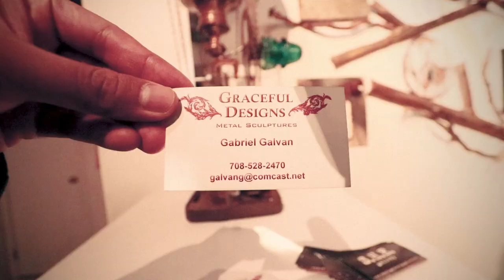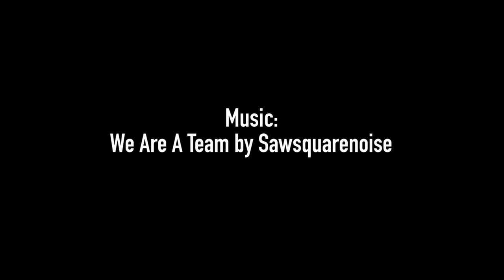What Makes Art, Art? | Arts Unknown Ep. 1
What is art? What does it mean to you? I interviewed a few artists from my time in Chicago and got some words on how art is made and the inspiration behind the canvas.

My dad goes by Abraham in the culture of art.  I had gone back to Chicago to see my friends wed each other, and it happened to fall on the same weekend as my pop-pop's art show. It seems he's developing a name for himself out there. Nice. It was held at Ci Ci's Art Garage and a great time indeed. I was able to pick the mind's of some very interesting people.  Thank you to everyone who made this possible as well as Frederick, Gabriel, and Yanina for being awesome conversation havers.